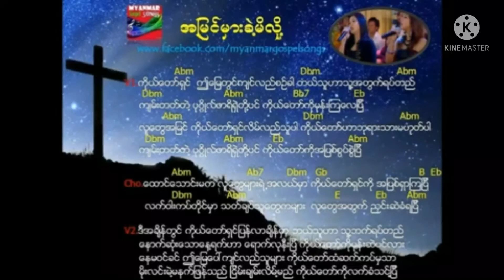အမြင်မှားခဲ့မိလို့ (karaoke) by deeram slt